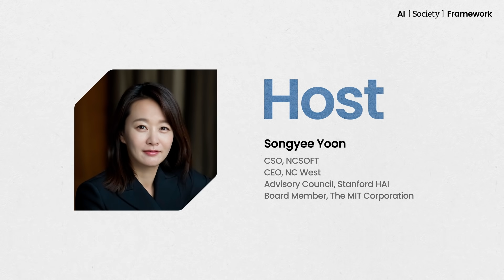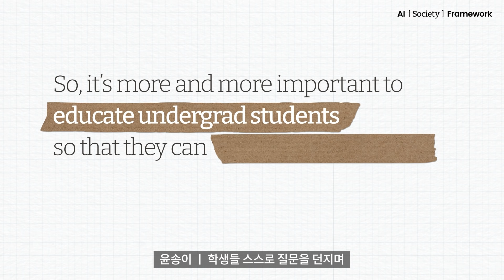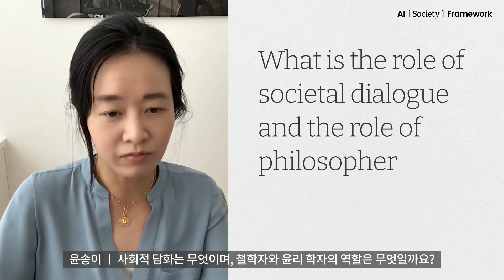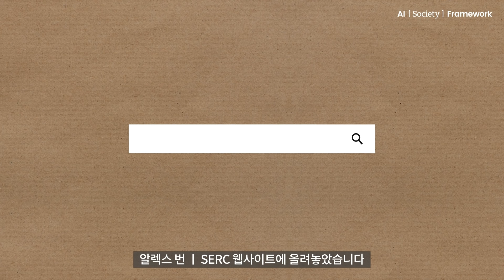AI Society Framework | EP3. 윤리적인 인공지능을 향한 노력 | 엔씨소프트(NCSOFT)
"인간은 편견을 가지고 있죠. 그렇다면 AI의 편향성을 '無'로 만드는 게 답일까요?” 엔씨소프트의 콘텐츠 시리즈인 AI FRAMEWORK는 인공지능과 인류의 미래를 고민하는 세계적인 석학들의 눈을 통해 ‘AI를 바라보는 새로운 관점’을 제시합니다. 엔씨소프트의 AI Center 설립을 주도하며 첨단기술의 윤리적 문제를 탐구해온 윤송이 CSO가 공학, 정치학, 철학 등 각 분야의 리더들을 만나 서로의 생각과 관점을 나눕니다.  이번에 우리에게 새로운 관점을 선사할 다섯 번째 인물은 미국의 철학자이자 MIT의 언어 및 철학과 학과장을 역임한 알렉스 번 교수입니다. 이번 편에서는 앞으로 다가올 인공지능의 혁명 시대를 맞이하여, 윤리적인 인공지능 기술을 위해 우리가 준비해야 하는 것은 무엇인지 그리고 그 과정에서 철학과 철학자의 역할은 무엇인지에 대해 이야기 나눠 보겠습니다.

"All humans are biased. So then, is removing bias completely in AI the answer?" AI FRAMEWORK is NCSOFT’s series of contents that propose 'A New Perspective of AI' through the eyes of globally renowned scholars that think of the future of AI and mankind. CSO Songyee Yoon that has taken the lead in establishment of the AI Center of NCSOFT and has researched ethical issues of cutting-edge technologies will meet the leaders from various fields, including engineering, politics, and philosophy, and share each other’s thoughts and perspectives.  The fifth person to share such new perspectives is Alex Byrne, professor of philosophy, department of Linguistics and Philosophy, MIT. In this talk, we will talk about what we need to prepare for ethical AI technology in the AI revolution, and the role of philosophers in the process.

00:00 Intro
00:43 01_Toward a Truly Ethical AI
03:43 02_Philosophy, AI, and Society

*Any endorsements, views, opinions, and appearances shared by the interviewee are made solely in his/her/their personal capacity; Harvard does not endorse this organization or its products or services.